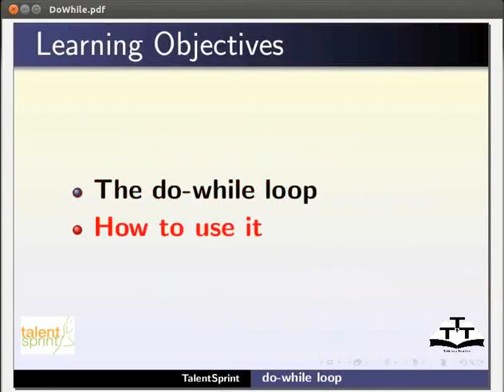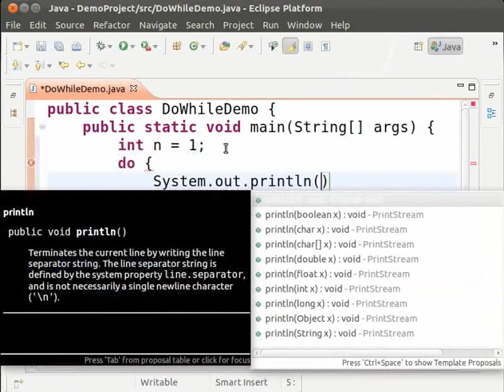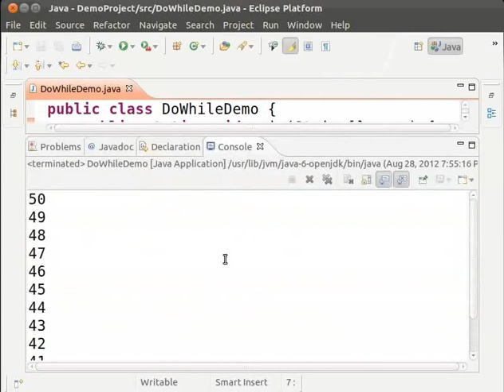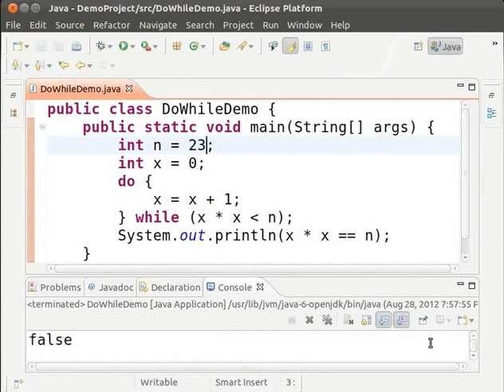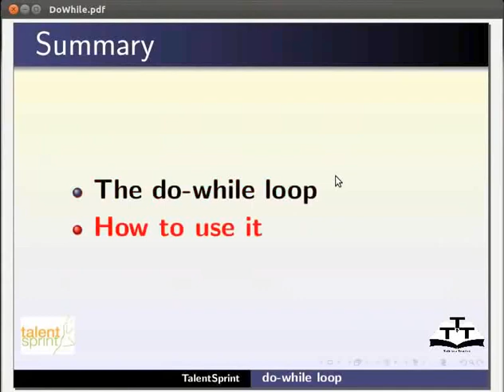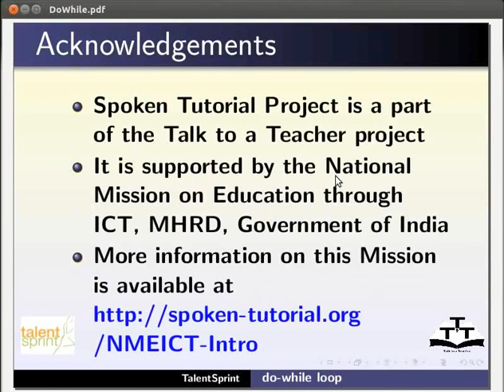do while - Gujarati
*define do while
*do while syntax
*working of do while loop
*example of do while loop
*explain the do while programming
*save, compile and run the program to check the output
*how different is it from the while loop
*program to demonstrate the differences